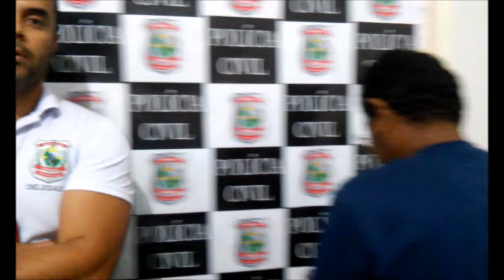HOMEM ABUSA SEXUALMENTE DE MENOR.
HOMEM ABUSA SEXUALMENTE DE CRIANÇA.